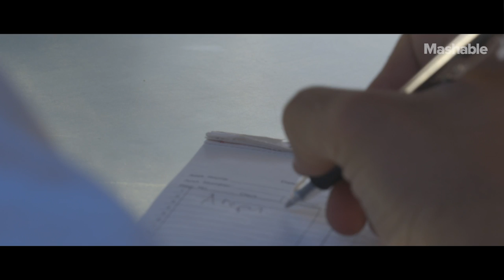A Food Truck on the Side | Side Hustle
Angela Channell always wanted to own a restaurant, but life kept getting in the way. Now, while juggling school and a full-time job as the manager of her family's medical practice, she has decided to turn her dreams into reality. Angela spends nights and weekends making the rounds in Los Angeles with her Cali Fresh food truck serving traditional Colombian street food.

Directed by Morgan Walker